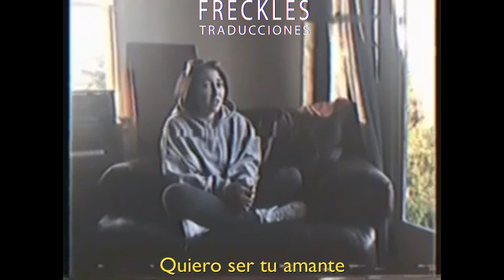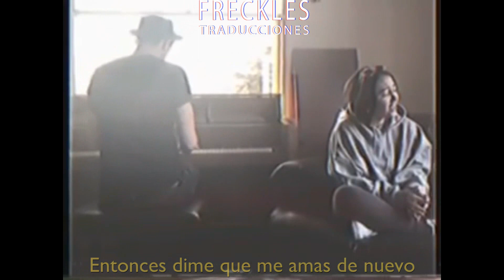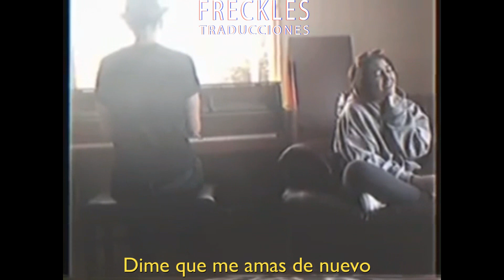Noah Cyrus - Again (XXXTentacion Tribute) Sub. Español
Ya casi dos meses... 💔